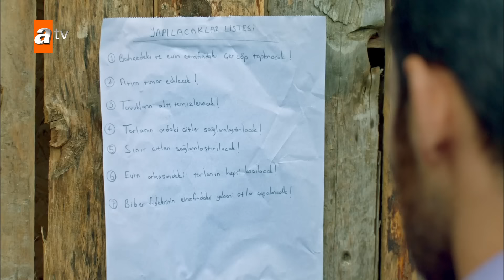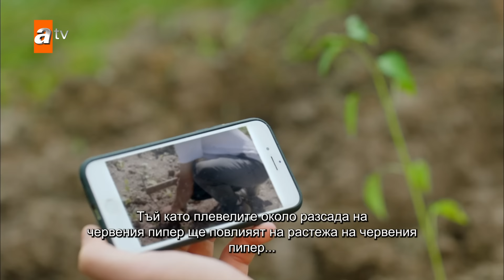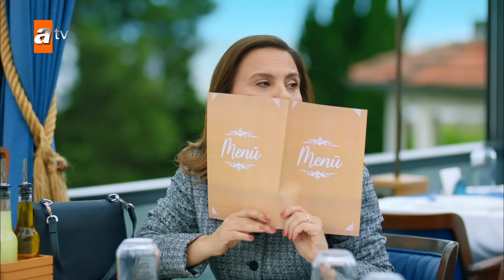Vermem Seni Ellere | диви цветя - Епизод 3 (с български субтитри)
За да се абонирате за YouTube канала на "Турски сериали на български"

Историята се върти около любовта на двама млади хора и събитията, които се случват около нея. Обикновено сериалът разказва за двама млади хора от различни социални класи, които се борят да запазят любовта си въпреки пречките и възраженията на семействата си.

Желис, една от главните героини в поредицата, е дъщеря на богато и влиятелно семейство. Мехмет произхожда от по-скромно семейство. И двамата са лудо влюбени, но натискът от страна на семействата им и средата ги принуждава да вземат трудни решения. Сериалът, посветен на силата на любовта и лоялността, семейните връзки и социалните различия, предлага емоционални моменти за зрителите.

Цялостната атмосфера на сериала е изпълнена с драматични събития и романтични моменти и цели да завладее зрителите пред екрана.

Разпространители: Емре Бей, Бюсе Мерал, Фатих Ал, Филиз Ахмет, Джихат Тамер, Бюлент Алкиш, Гонкагюл Сунар, Бахтияр Енгин, Бурак Кан, Сина Озер